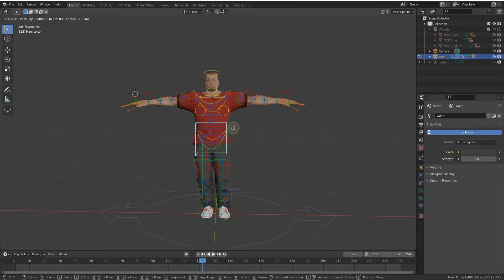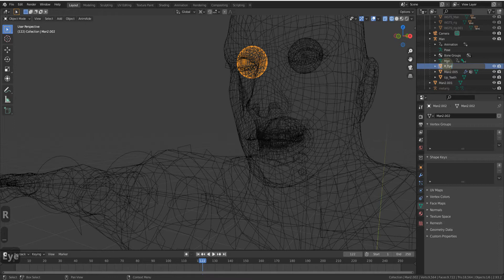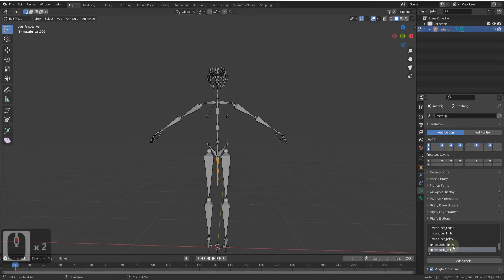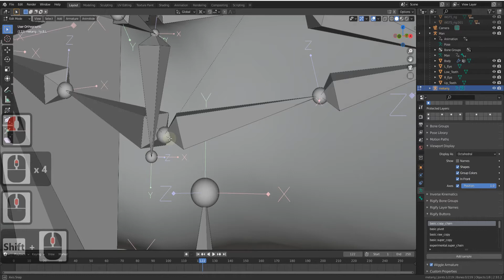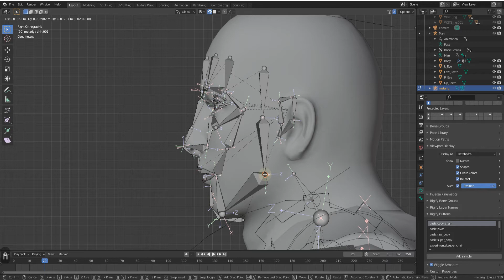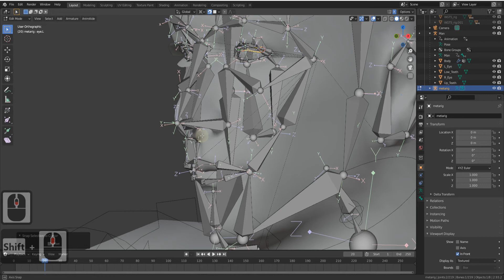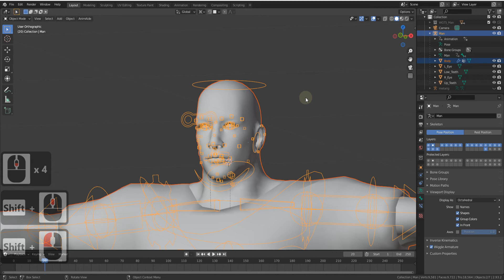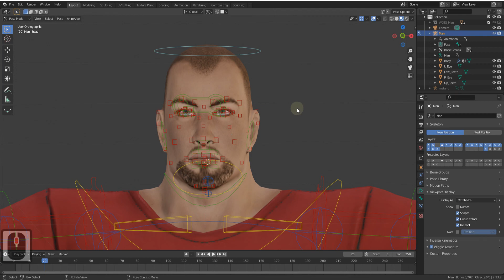Риггинг лица в Blender с помощью аддона Rigify.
Я уже давно обещал сделать видео про лицевой риггинг в Blender. Это первое видео на эту тему.

webmoney:

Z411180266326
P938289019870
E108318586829